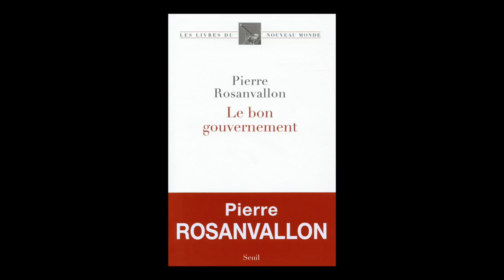Pierre Rosanvallon - Le bon gouvernement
Pierre Rosanvallon vous présente son ouvrage "Le bon gouvernement" aux éditions Seuil. Rentrée Sciences Humaines 2015.